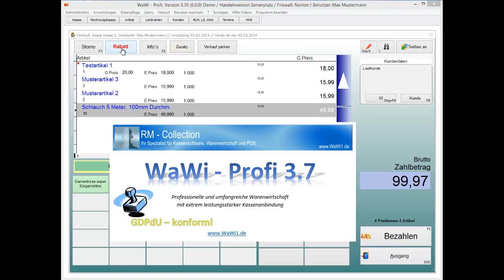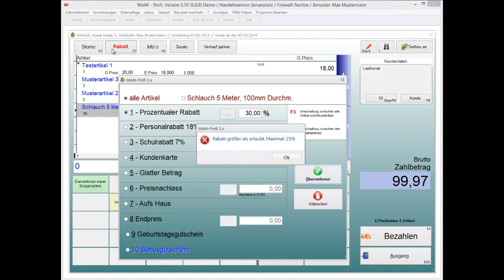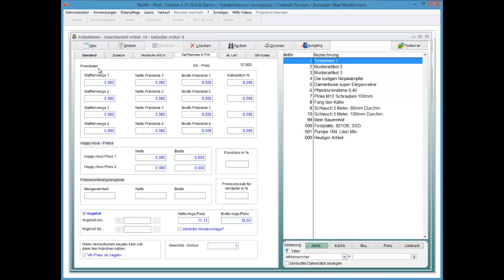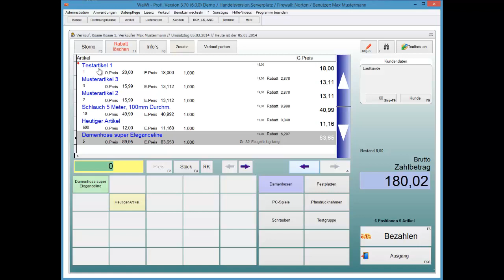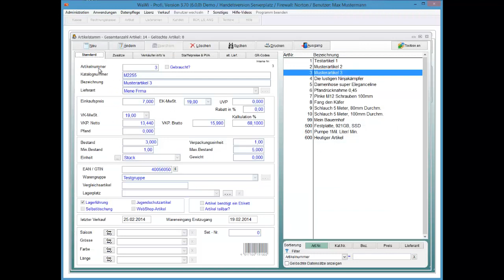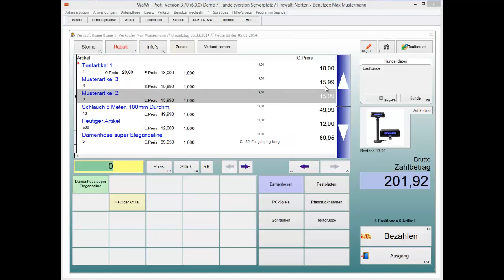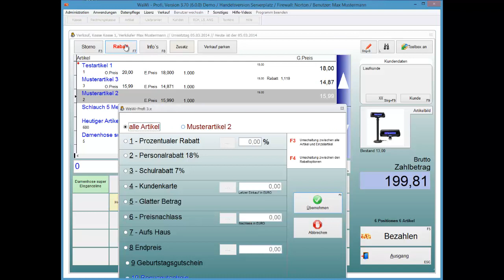WaWi-Profi 3.x, Kasse, Rabattvergabe, Prozentualrabatt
So wenden Sie einen Prozentualrabatt in der Kasse an.